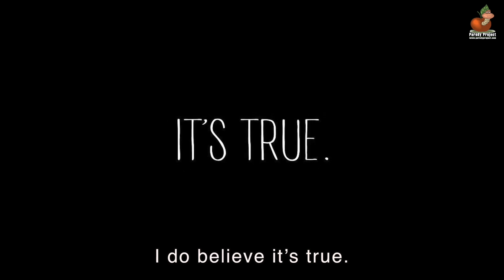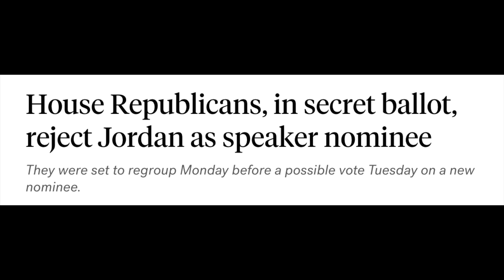FLASHBACK: WITH THIS CREW (At the Zoo) - Parody | Cohen & Caron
Parody of At the Zoo by Simon & Garfunkel with lyrics by David Cohen and Performance by Don Caron

BTC:              33W8cvkCKupG77ChtTFXeAFmEBCaLcjsBJ
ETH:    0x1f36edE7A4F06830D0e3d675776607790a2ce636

LYRICS to WITH THIS CREW
David Cohen

Someone told me it’s not happening with this crew.
I do believe it. I do believe it’s true.
(mm-mm-mm-mm)
(Whoa Oh WHOA Uh Oh)
(mm-mm-mm)

They’re a waste of our tax dollars
From the East Coast to the West.
Just a PAC of hate filled losers who loathe blue.
Yet they can stall and make a fuss
as they try to stop change cold.
Their constituents all love it when they do.
And they do now.

Doesn’t look like it is happening with this zoo.
I do believe that. I do believe it’s true.
(mm-mm-mm-mm)
(Whoa Oh Uh Oh)
(mm-mm-mm)

Just a herd of “Power Brokers”
from the Senate to the House.
And their grunts are meant to rile and confuse.
They howl there's no climate change
and they rearrange our votes.
while meddling with a woman’s right to choose.
Right to choose now.

Something tells me it’s not happening with this crew.
(mm-mm-mm)
(mm-mm-mm-mm)
(mm-mm-mm-mm)

McCarthy shows no honesty.
McConnell’s insincere.
And Ted Cruz is most unkindly and he’s dumb.
MTG’s susceptible to changes in her rages
And did Mo Brooks wear a Kevlar vest for fun?
Jordan is reactionary,
Gaetz is sure no missionary.
Caucus plots in secrecy
and gum the works quite frequently.
What a gaffe we do not care to see
with this crew.
It’s a zoo.
Yeah, this crew is a zoo.
With this crew it’s a zoo.

At the Zoo Music and Lyrics by Paul Simon

"At the Zoo" is one of Simon & Garfunkel's single releases in 1967. The song is one of Paul Simon's many tributes to his hometown of New York City, and was written for the soundtrack of The Graduate, specifically the scene which takes place at the San Francisco Zoo. However, the song was not used in the film.

The song begins with Simon's short lyrical introduction in the key of A Major, but it soon transitions to the key of G Major, being a whole step down from the beginning. The narrative tells the story of a trip to the Central Park Zoo; when the singer reaches the zoo, he anthropomorphizes the animals in various amusing ways. The song was licensed in advertisements for the Bronx Zoo, the San Francisco Zoo and the Oregon Zoo in the late 1970s.

In 1991, Paul Simon released a children's book titled At the Zoo (ISBN 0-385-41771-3) which combines the lyrics of the song with the very detailed illustrations by Valerie Michaut. To make this book considered "age-appropriate" for children, Simon made changes and additions, including identifying Rum as a beaver (because the original lyric states that "the zookeeper is very fond of rum") and giving the hamsters headlights (because they "turn on frequently").

"At the Zoo" was first released as a single in 1967, reaching #16 on the Billboard Hot 100. After that, it was released on the following albums:

Bookends (1968)
The Simon and Garfunkel Collection: 17 of Their All-Time Greatest Recordings (1981)
The Best of Simon and Garfunkel (1999)
Tales from New York: The Very Best of Simon & Garfunkel (2000)

The song was also performed live by Simon and Garfunkel in the Old Friends: Live on Stage album in 2004, as part of a medley with "Baby Driver".

An alternate version with almost completely different lyrics is available on the bootleg The Alternate Bookends. These lyrics have nothing to do with a zoo, but rather speak of a musician's girlfriend having changed while he was on the road. The song begins, "Something tells me things have changed since I've been gone"; "Something tells me" is one of the few phrases that is still present in the released version.